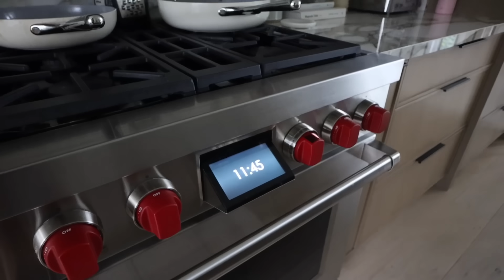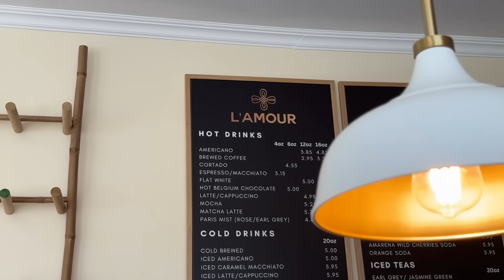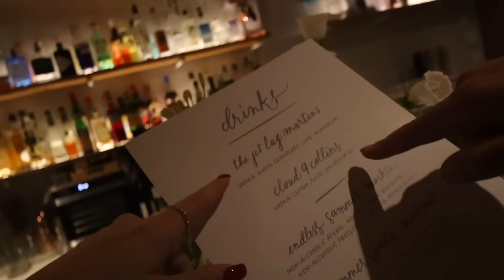an emotional rollercoaster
This was not the vlog I expected it to be (idek why I thought it could be anything else...), so come along the emotional rollercoaster... Update: mom is doing GREAT & we are so thankful. to get 50% OFF your 1st Factor box + 20% off your next month.

SOCIALS:
『 SHOP 』
My Camera ▻